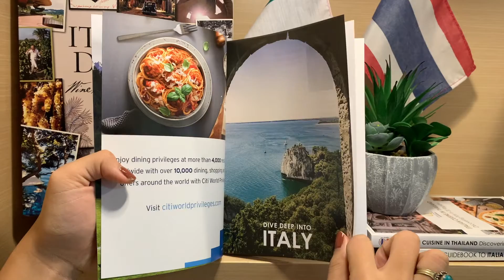Guidebook: "Italian Cuisine in Thailand - Discovering Italy in 20 Regions"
Don’t miss the chance to embark into an exclusive food tour with this Guidebook!

This publication "Italian Cuisine in Thailand - Discovering Italy in 20 Regions" provides you with the profiles and the tasty recipes of the 52 Authentic Italian restaurants in Thailand (certified by the Italian Ministry under the worldwide project OspitalitaItaliana ). You will find several articles discovering Italy in 20 regions is a one of a kind publication, that focuses on different regions in Italy, highlighting the unique characteristics of food, beverages, culture and tourism of each distinct region.

📍 Where to find this book?
It is now available in over 150 bookstores: ASIABOOK, KINOKUNIYA Book store, OpenHouse and at Thai-Italian Chamber of Commerce (TICC)’s office.

🏷 Suggested price: 350 THB net.